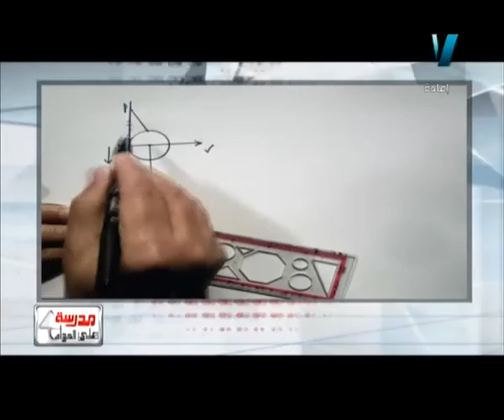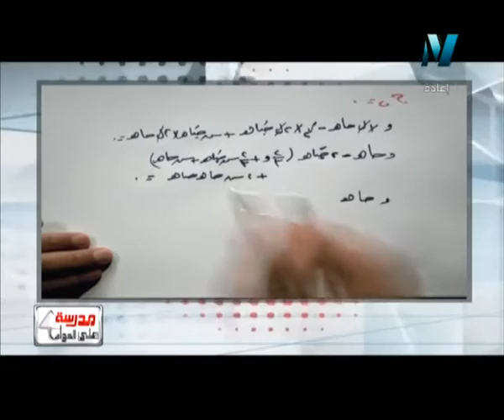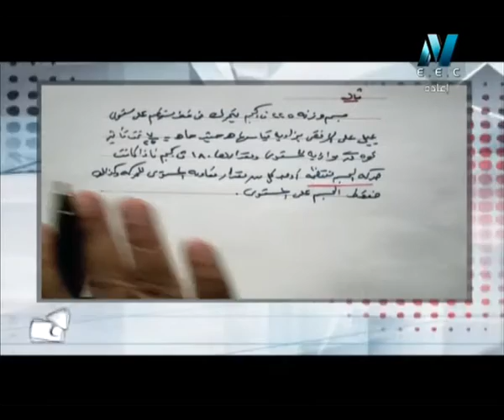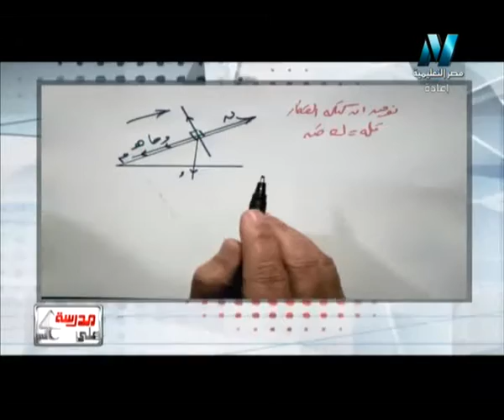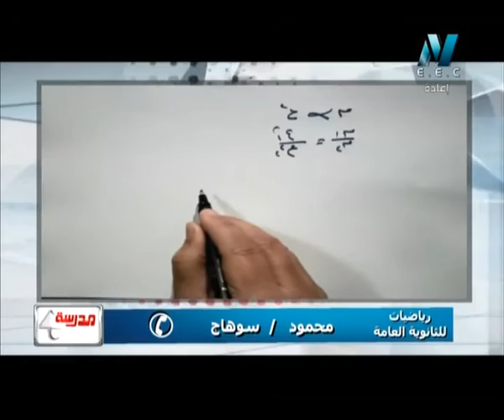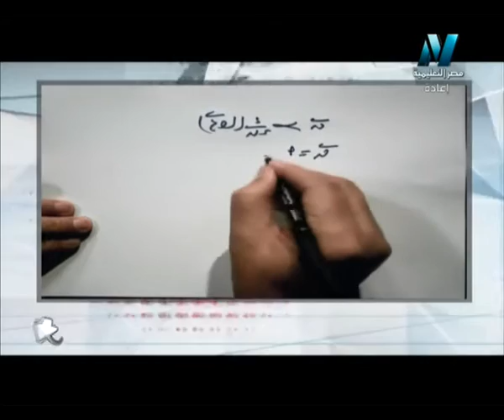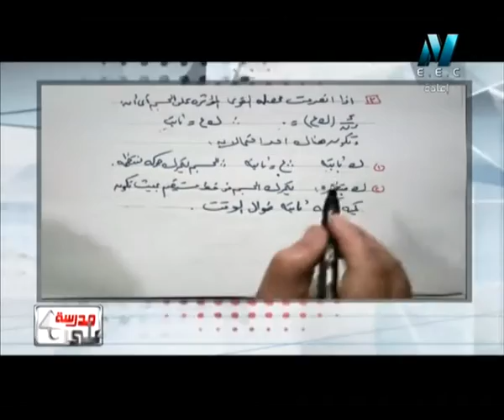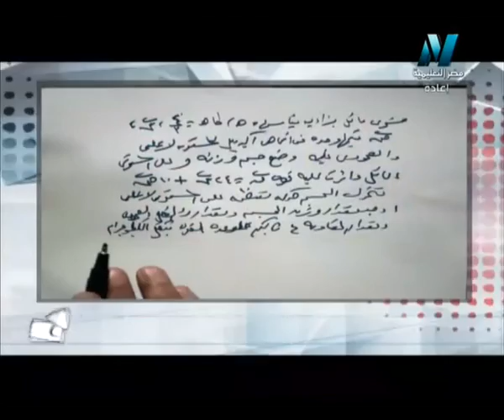01-02-2016 رياضة ديناميكا حلقة 7 القانون الأول و الثاني لنيوتن